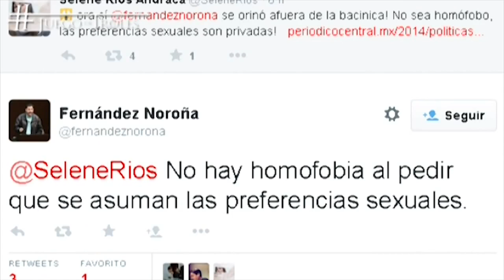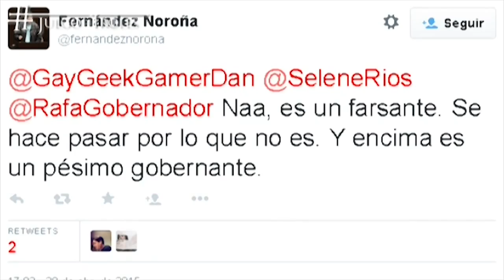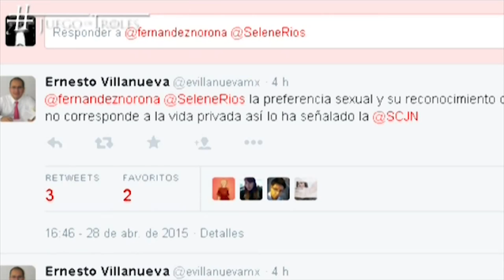JuegodeTroles El discurso de odio de Fernández Noroña contra Rafa Gobernador1